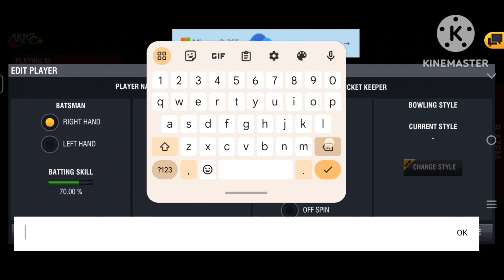Pakistan VS Bangladesh WCC2 First Gameplay Video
Hello Guys

This is the first video of WCC2 World Cricket Championship 2